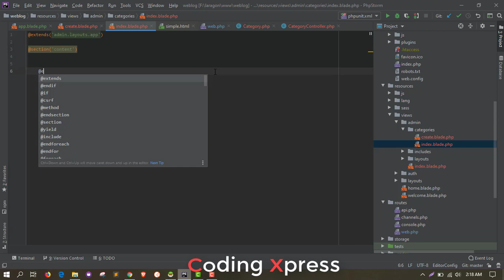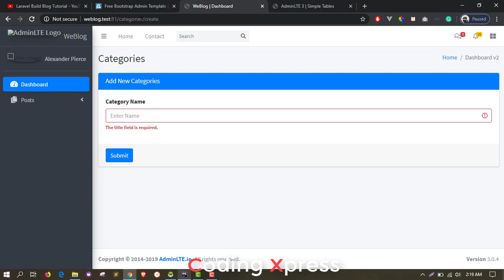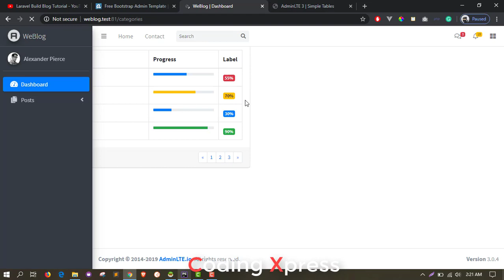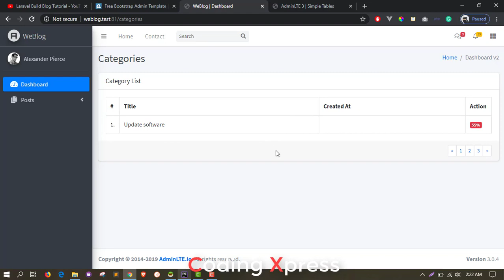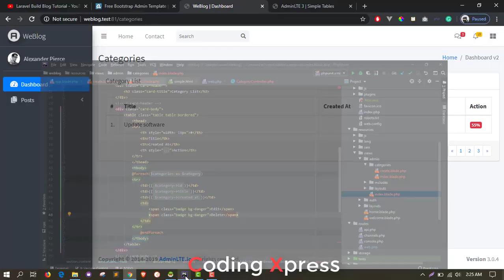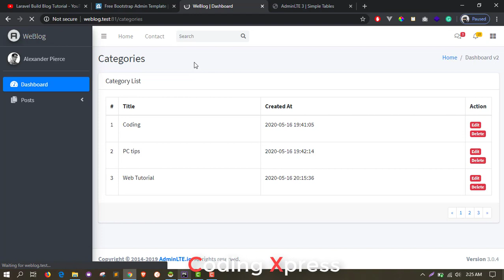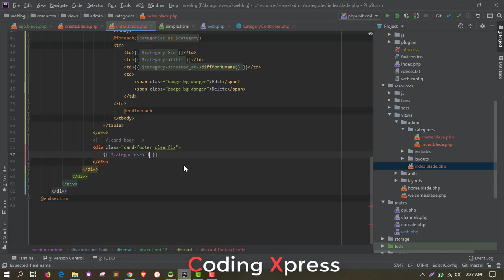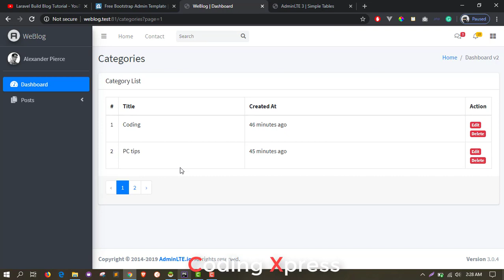Laravel Tutorial Build Blog From Scratch Part 7 - Fetch Data & Paginate - Coding Xpress